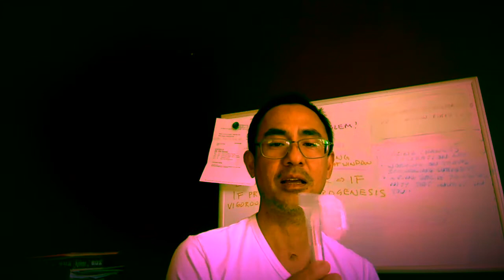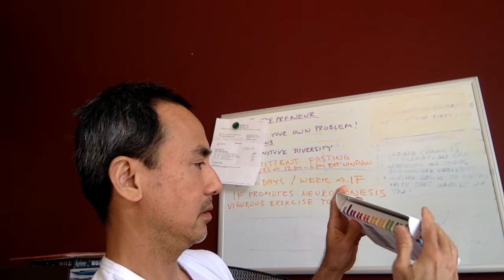Revealing the secret behind those slimy saliva ...with 23andMe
My DNA is about to be sequenced ...